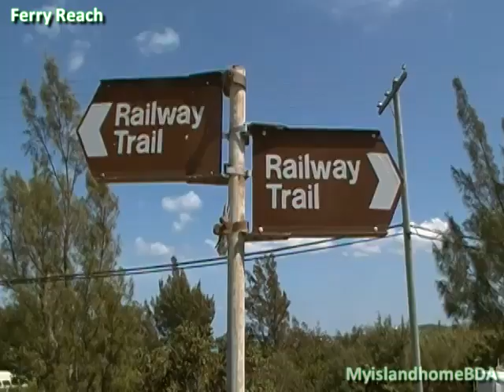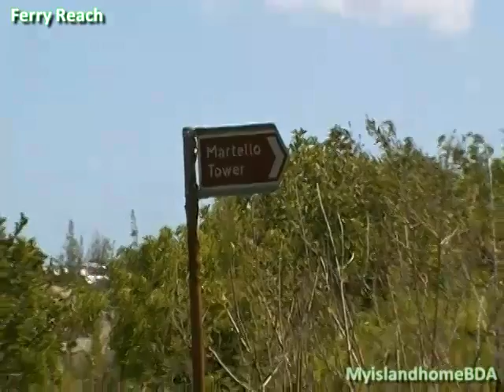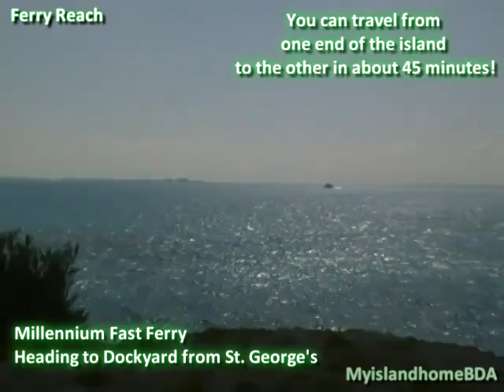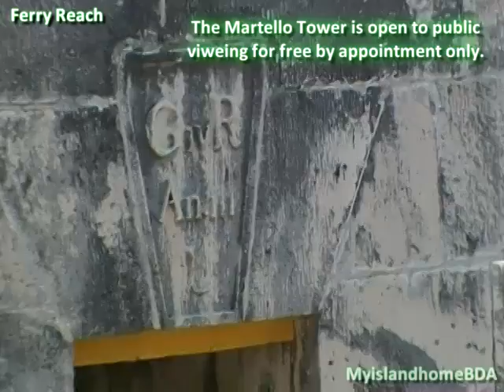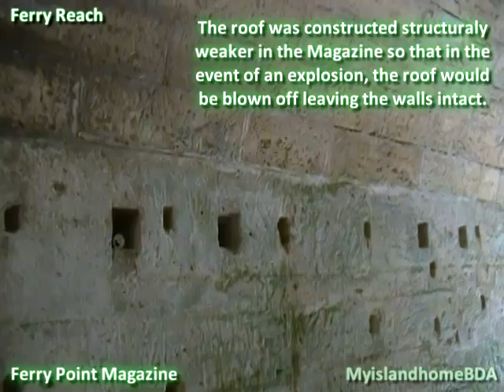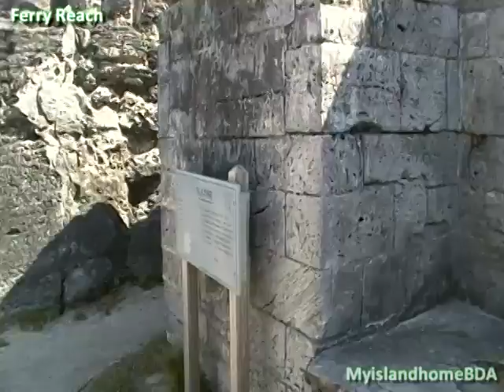Ferry Reach Bermuda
Here is a video taken of Ferry Reach in St. George's.
Located in the Eastern end of the island.
Perfect for camping and relaxing.
There is no bus to the park areas so you will need a Taxi or bike
to get you out there.
I took about 15 minutes for me to walk to the park from the main road but I highly suggest a ride to get to the park.
There is no shelter to really hide under in case it rains so be prepared.